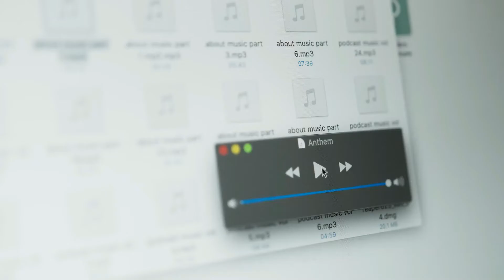Protestas antigubernamentales en el Chad dejan al menos 60 muertos y 300 heridos - Hay más noticias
Escúchanos Idriss Deby Itno, hijo del difunto presidente asesinado hace año y medio, encabeza la junta militar en el poder; que aunque cuenta con el apoyo de la comunidad internacional por su lucha antiyihadista en el Sahel, es muy criticado por los partidos de la oposición y movimientos rebeldes que no le consideran inclusivo.